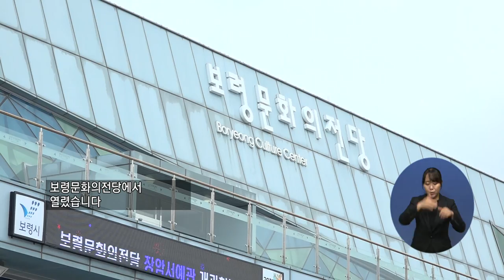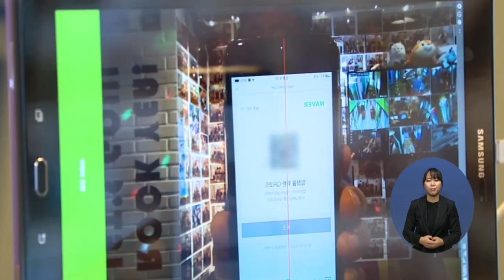만만한뉴스2020.08.05